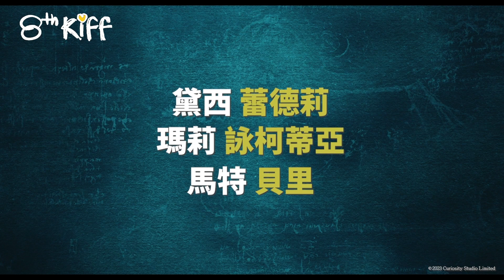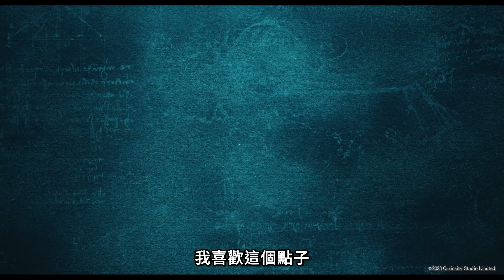《大發明家》(THE INVENTOR ) 預告片 - 第8屆香港兒童國際電影節 (KIFF)